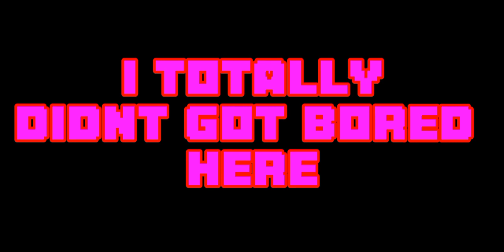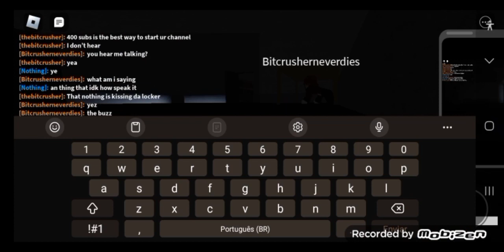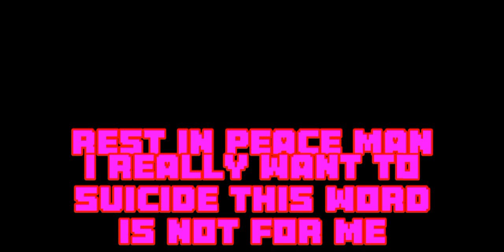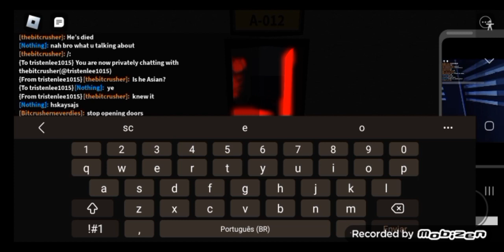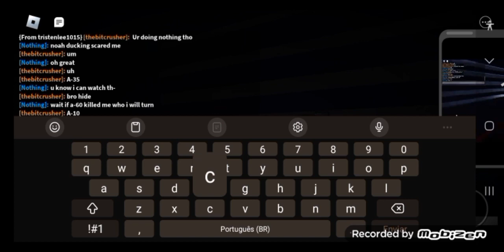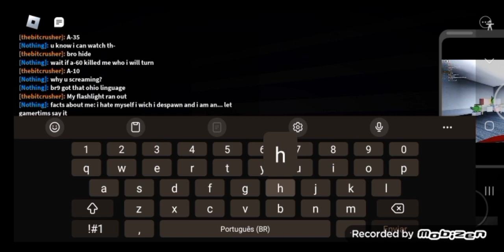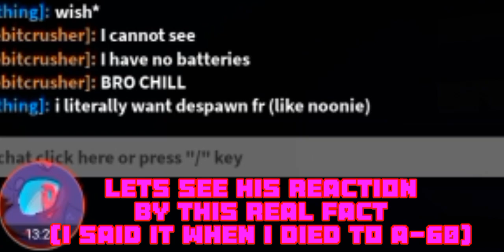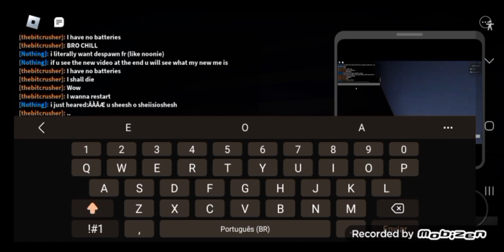playing i.r. recoded with my friend (this thing is delayed)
friends here: @Gamertims

middle/sad: space song
outro: idk too